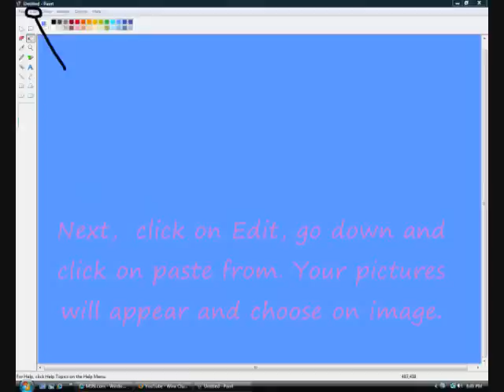How to make Your Own Desktop Background Tutorial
Please read the notes that are in the video plz! Thank you! The title says it all.